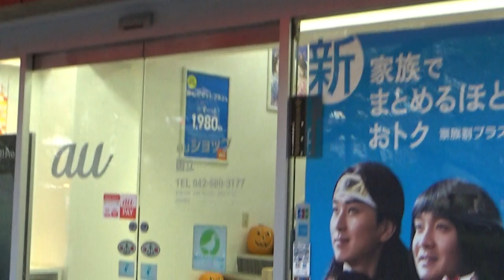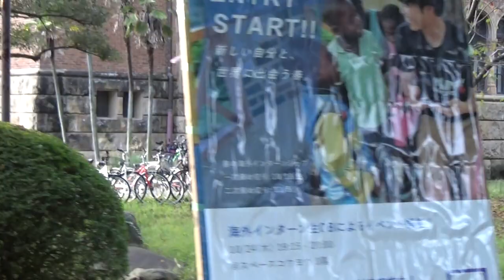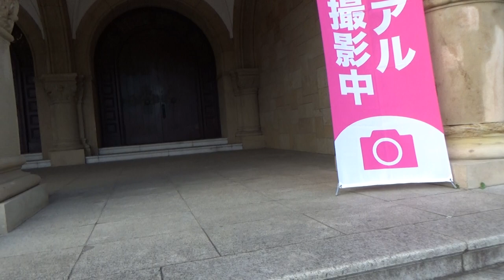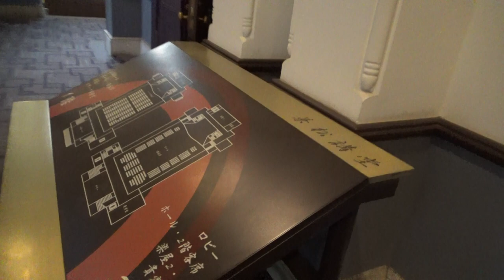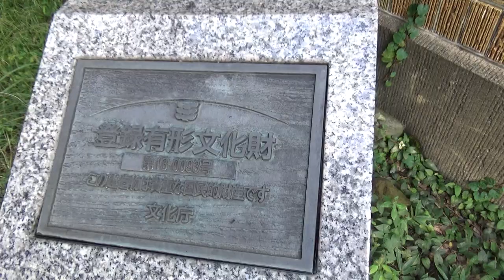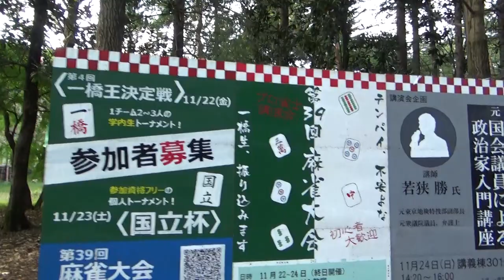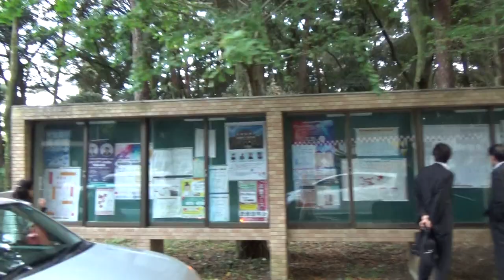【４Ｋ】一橋大学の歴史ある建築めぐり Visiting historic buildings at Hitotsubashi University in Tokyo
散歩動画のため、ＪＲ国立駅からご案内します。一橋大学の校門は４分50秒から。
0:00  JR国立駅
4:50  一橋大学　正門
6:44  兼松講堂
11:30 付属図書館
14:50 大学本部
17:44 旧門衛所

This is a walking video,I will guide you from the JR Kunitachi-Station.
Hitotsubashi University's school gate starts at 4 minutes 50 seconds.

0:00 JR Kunitachi Station
4:50 Hitotsubashi University Main Gate
6:44 Kanematsu Auditorium
11:30 Library
14:50 University Headquarters
17:44 Old Gatehouse